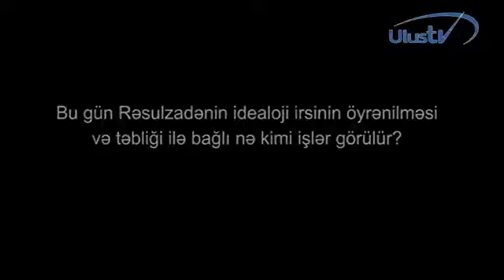Sabir Rüstəmxanlı Rəsulzadəyə həsr olunan 'Azərbaycan' jurnalını gizli yolla ölkəyə gətirdişdim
VHP sədrinin ULUS TV-yə müsahibəsi